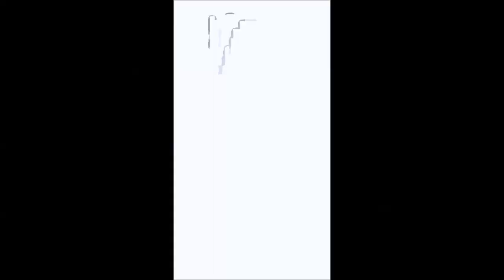Minecraft Hardcore - Jedno życie jedna śmierć #7 Zwiad okolic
Jedno życie jedna śmierć... i wszystko jasne ;-)
Eksperymentalnie inny tekstur pack. Nagrywane w Full HD ale były problemy z konwertowaniem i ostatecznie musiałem zrobić 720p.